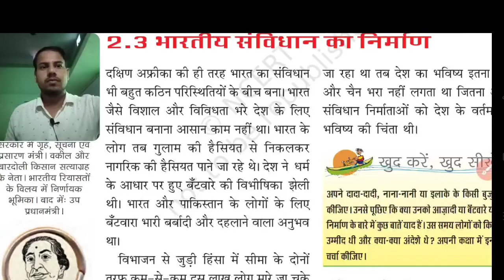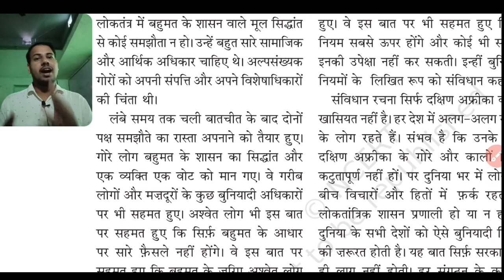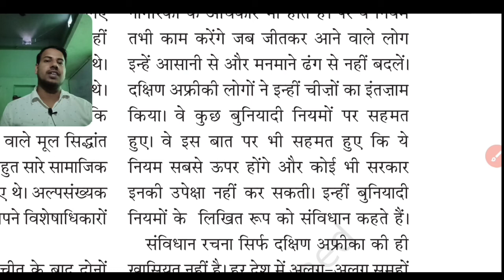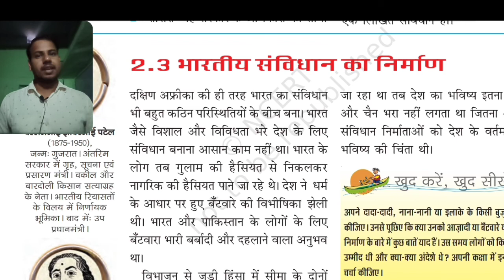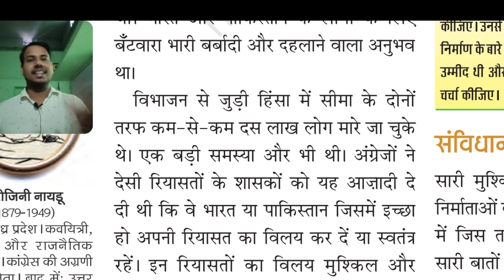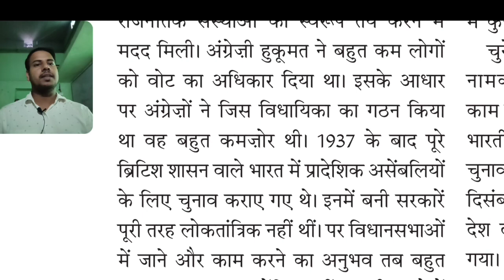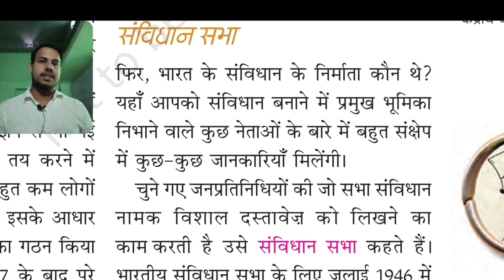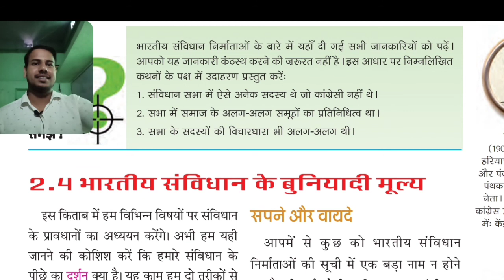class_9_SST_cives_lesson_2par_4